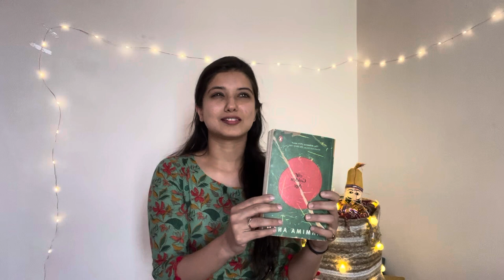Book Review: A Golden Age by Tahmima Anam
Welcoming you all to my 1st book review on Enchanté by Annapurna 💛

For today’s review I’ve chosen the book ‘A Golden Age’ by the author Tahmima Anam. Its one of my favourites and I highly recommend you to read it.

Book Name : A Golden Age
Author: Tahmima Anam

Kindle on Amazon: Free kindle sample is available for this book, for that please download the kindle app on your phone, then through the amazon app, you can choose the kindle version of the book and download free sample. After that, you can read a few pages of the book in your kindle app.